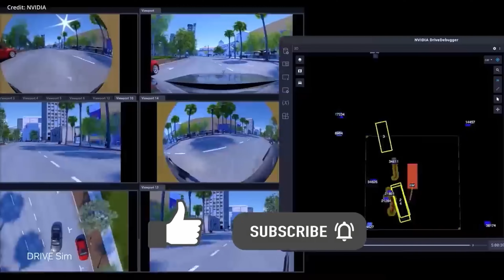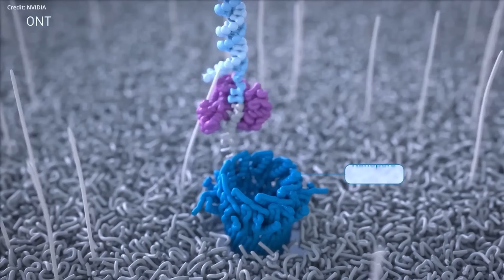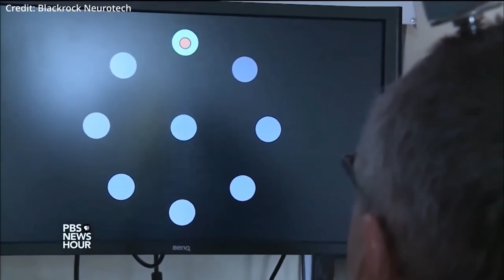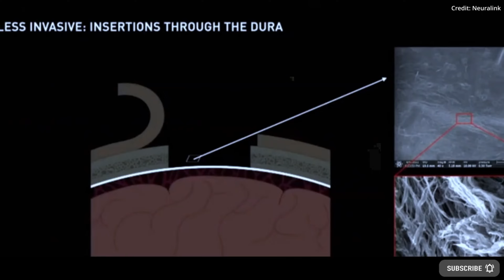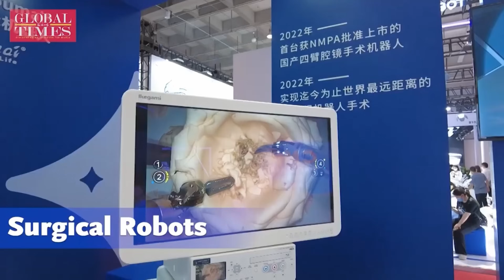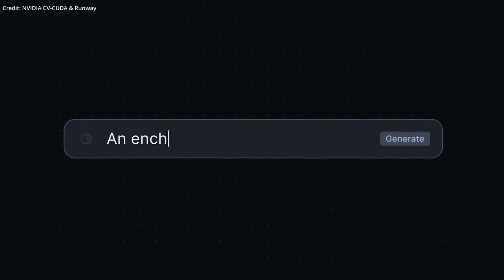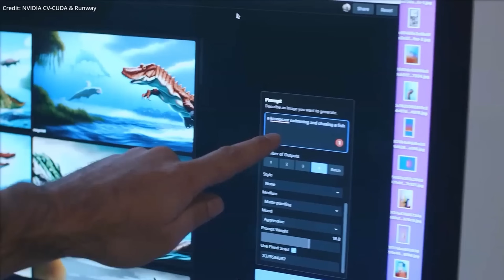SINGULARITY AI: Elon Musk Reveals Future Technology Timeline To 2100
- Elon Musk reveals the future of artificial intelligence, robotics, and brain computer interface as humanity heads towards ASI and the singularity on a timeline towards the year 2100.

AI news timestamps:
0:00 The singularity
1:52 Merging intelligence
3:41 AI automation
5:32 The future